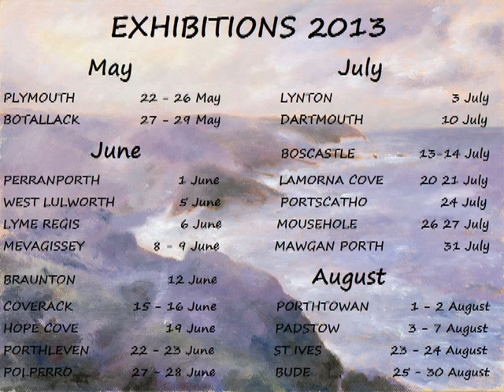Bovisand Dave Crocker South West Coast Path 20th April 2013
Bovisand Dave Crocker South West Coast Path 20th April 2013 Timelapse Video of Painting created on the South West Coast Path. Part of the 365 in year project. Devon Cornwall Dorset Somerset Exmoor